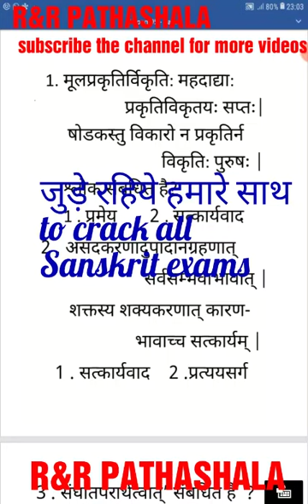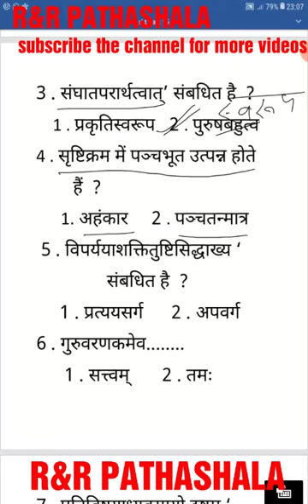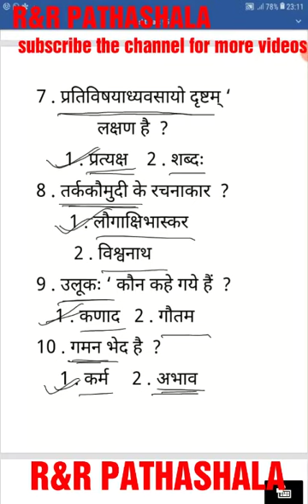संस्कृत वस्तुनिष्ठ प्रश्न भाग 95 for tgt pgt ctet net pcs DSSSB KVS NVS